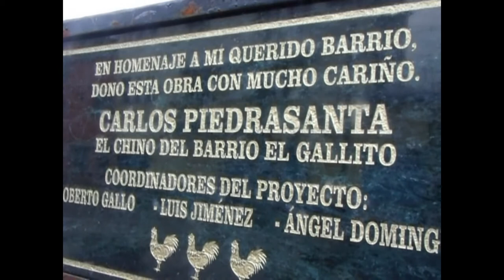caminando por la santísima Trinidad barrio el gallito